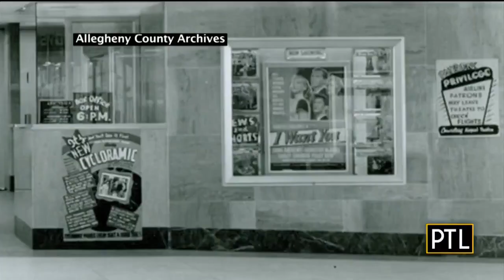You Wanted To Know: Airport Movie Center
Once upon a time at he old Greater Pitt Airport passengers and residents alike were able to watch a movie.